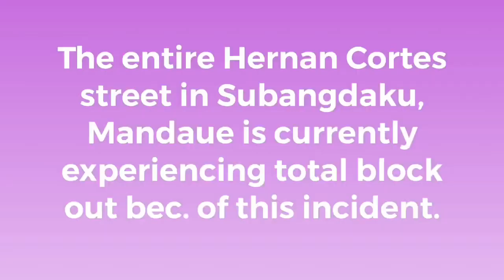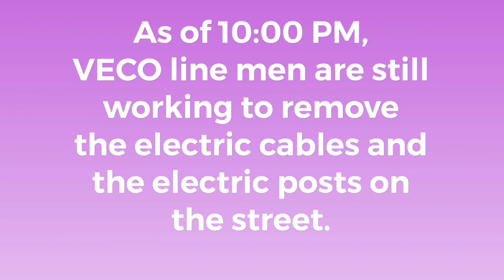Accident: Truck hits cable lines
This video was taken at our place when a truck hit a cable lines causing the electric lines and posts to fall down.